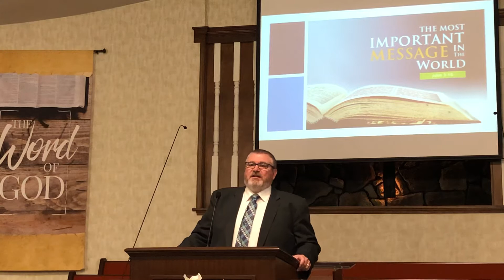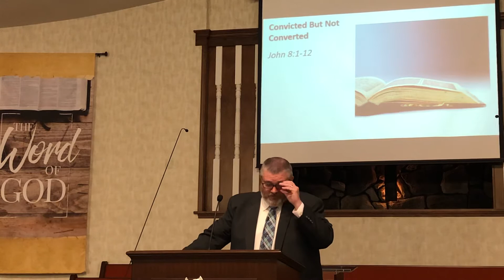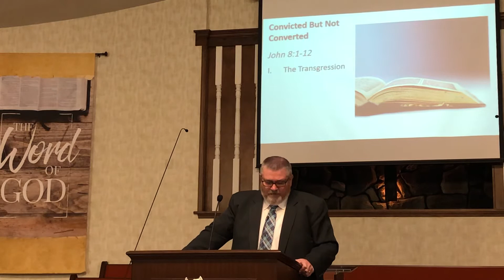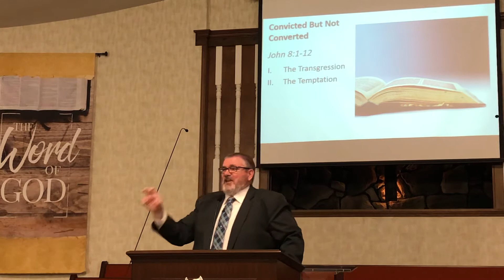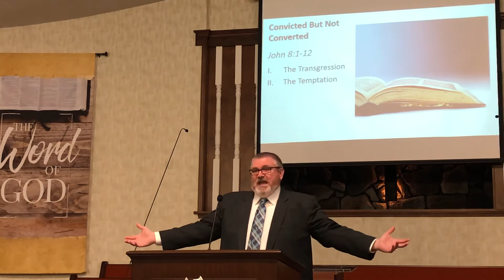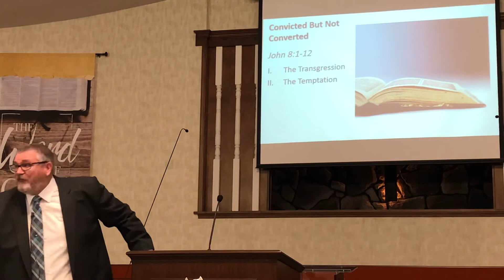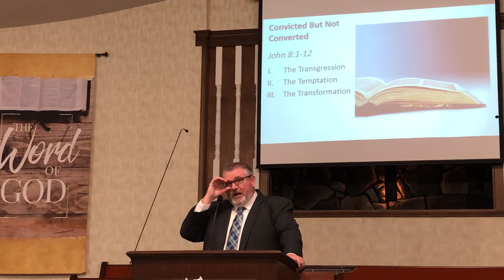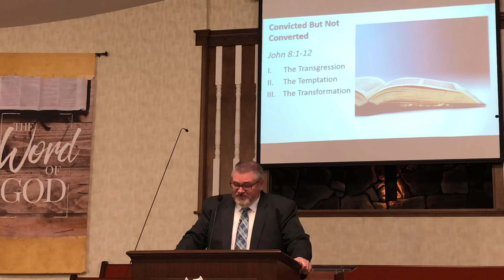Village Baptist Temple, N. Canton, OH - Sunday, February 7, 2021 AM - "Convicted But Not Converted"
This is the message for Sunday, February 7, 2021 AM Service
John 8:1-12